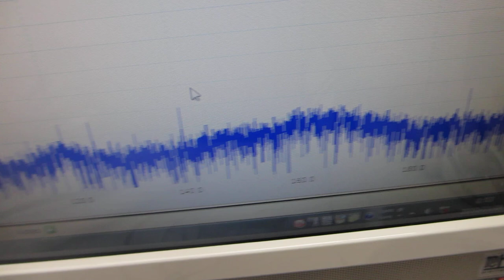超音波プローブの表面弾性波を利用した、伝搬特性実験（超音波システム研究所）